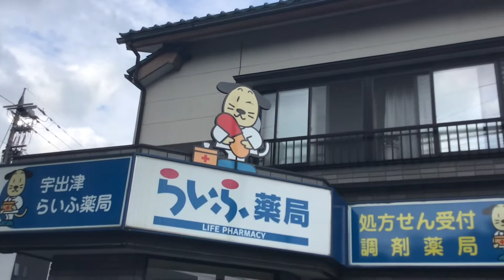サボテンの花 ハーブ 宇出津大橋組 三宅邸 2021 6 26